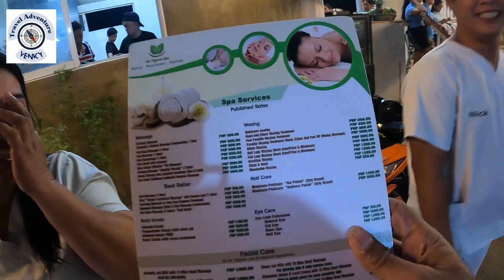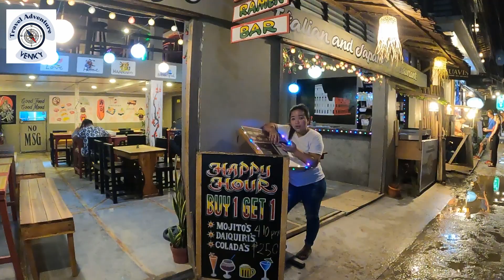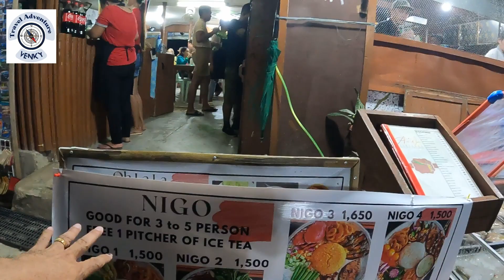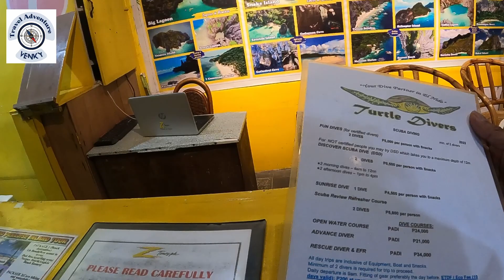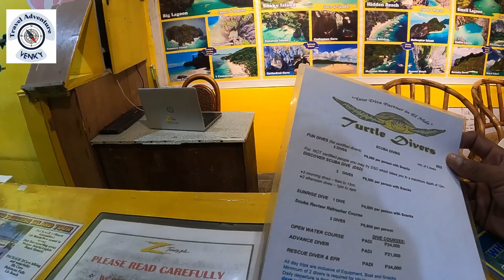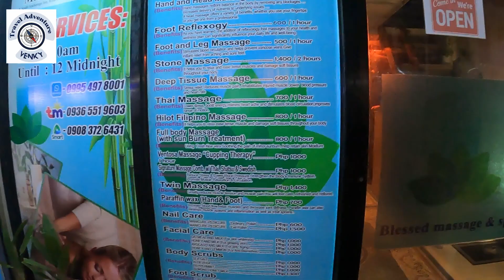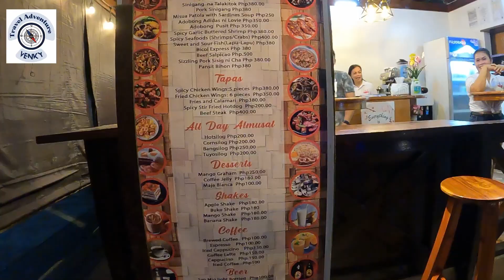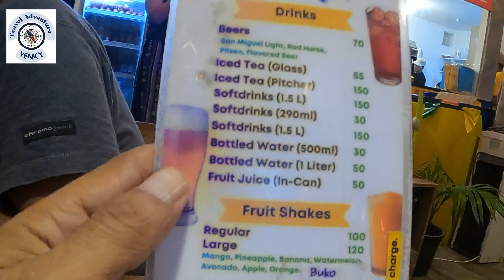Embark on an Epic Adventure to the "World's Most Beautiful Beach Destination | PHILIPPINES | EL NIDO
Hello Friends
If you're looking for a vacation that's a little out of the ordinary, then look no further than El Nido, the "World's Most Beautiful Beach Destination". Located in the Philippines, this tranquil location is perfect for a relaxing escape.
In this video, we'll take you on an epic adventure to this beautiful beach destination. From the moment you leave the airport, you'll be in paradise. Watch as we explore the pristine white sand beaches and lush rainforest, and experience the magic of El Nido for yourself. What are you waiting for? Go explore El Nido today!
  subterranean river national part which is under ground  river ,we will be heading to El nido which  is covered with beautiful Islands from all side and this is where we will be doing Island Hopping and experience the beauty for lagoons.
From Sabang it takes 5 hrs to Elnido by road, taking a taxi would be recommended ( Rs 7000)  as you can enjoy the beautiful view on the way, the lovely view of the islands, mountains greenery it is just treat for your eyes.  you can take a mini metador kind car which is Rs 750 per person or you can take a bus also ,Elnido is the Best beach and Island destination in Phillipines for its extraordinary natural splendor and ecosystem
 , normally these restaurans offer combo meals which is sufficient for 4 to 5 people so its quiet reasonable to travel in group when in Elnido then travelling solo. food for 4 perso combo cost around Rs 1350 which is  good enough .
The market has lovely massage and Spa centers which offers good massage in reasonable price Rs 750 to 1500 , so you can have a good massage after you get tired from the island hopping if you wish too.
Stay tunned to explore the Tropical Paradise through Island Hopping in my next vlog….

8-Jose Rizal Park: A Place for Remembrance | Intramuros | The Last Stop for Indians in the Philippines

9-Jose Rizal Park: A Place for Remembrance | Intramuros | The Last Stop for Indians in the Philippines